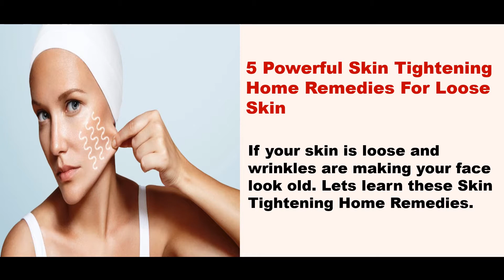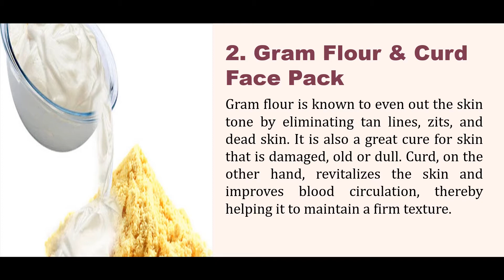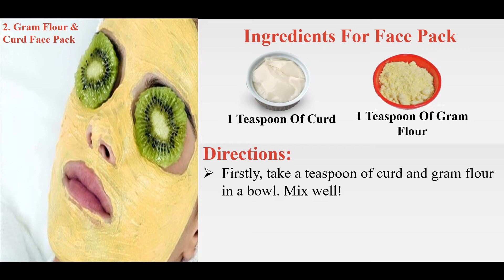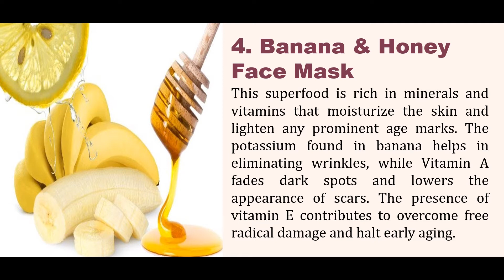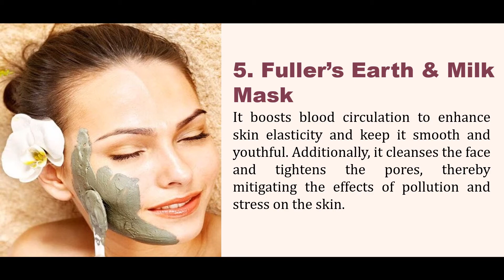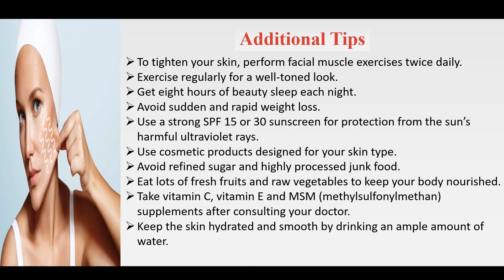5 Skin Tightening Home Remedies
If your skin is loose and wrinkles are making your face look old. Lets learn these Skin Tightening Home Remedies.